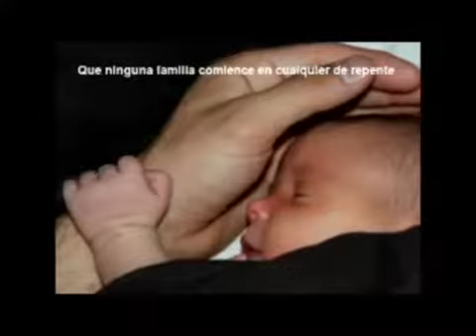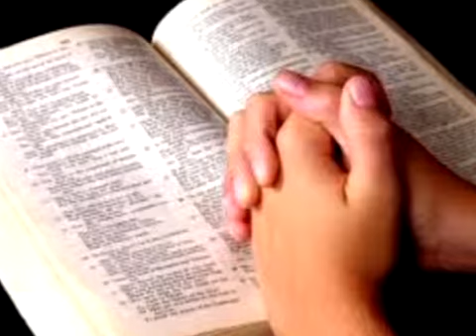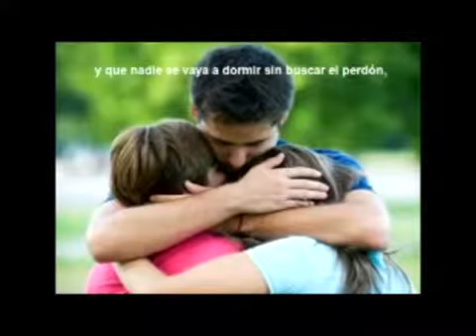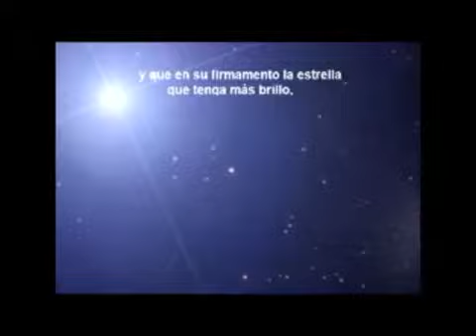la sagrada familia